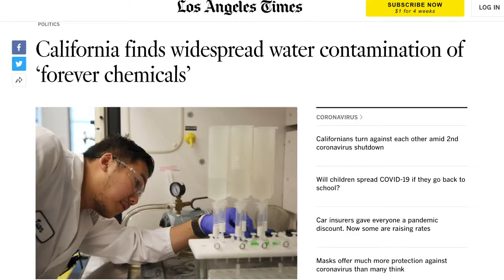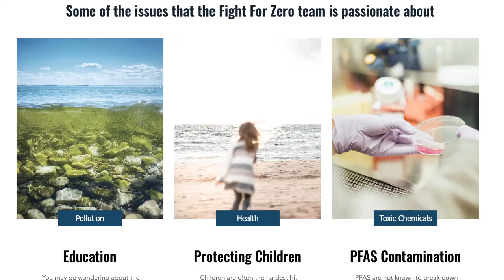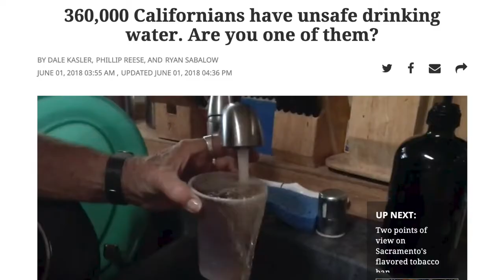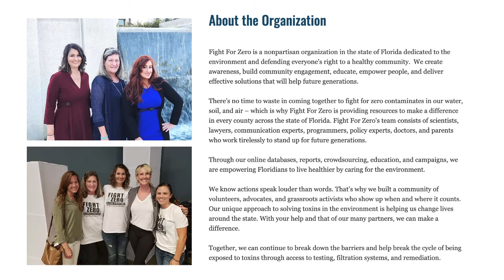PFAS, PFOS, Water Testing and Cancer with Stel Bailey - The Conservation Conversation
Ep. 32 - A Conservation Conversation with Stel Bailey

PFAS are forever chemicals that cause cancer and other illnesses, and worst of all- legally dumped into our water supplies.

Awareness and education about what is in the water can change the course of how we approach water conservation
and water quality standards and those 2 topics combined will determine the fate of our future generations and the world around them.

And people like Stel are fighting back!! Cancer survivor, water warrior, and inspiration, she has turned her cancer experience into a motivation to start testing waters and creating health databases to track cancer clusters and other toxin information when the state refused to acknowledge the issue.

Check out her website that tracks toxins, and offers national and local solutions:

I've teamed up with Kindhumans, a new sustainable and ethical marketplace that gives back to charitable causes with every purchase. Shop responsibly and support causes that help kids, the planet, and provide humanitarian aid. Click here to help support the Conservation Conversation with our referral